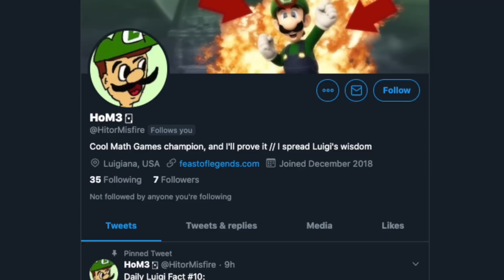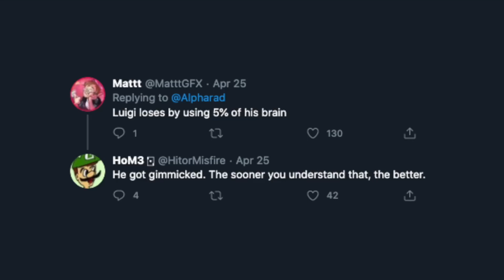Funny Ridley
Funny Ridley finally makes it to the funny ledge and spams his funny up air.